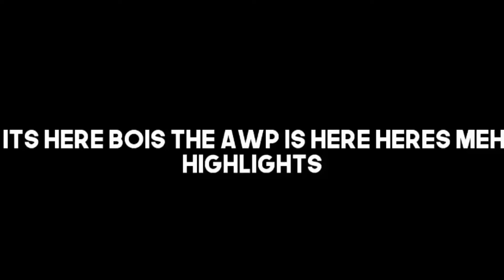AWP Highlights! ¦ No Scopes! ¦ FOWARD ASSAULT ¦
I forgot to put revolution clan intro